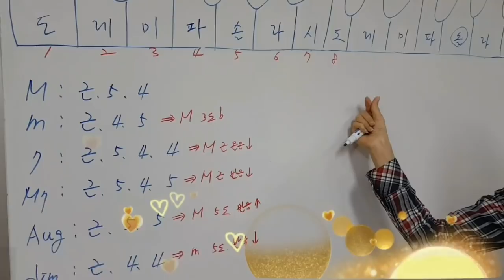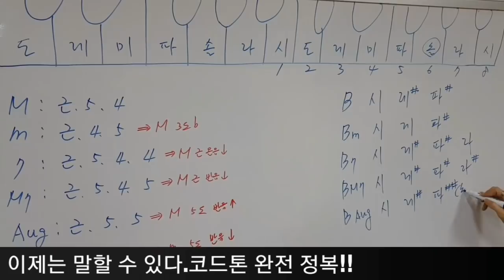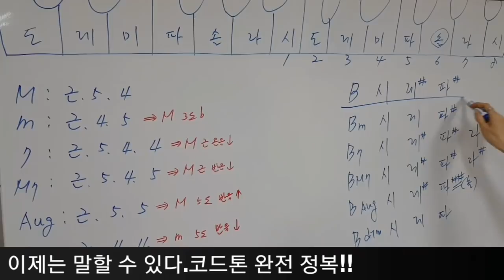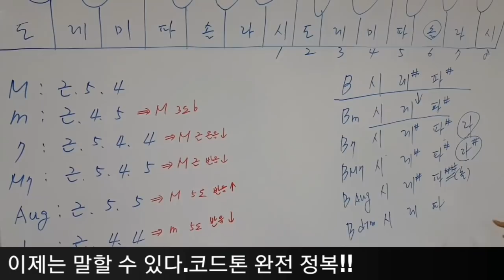기타코드이론 10. 떠 먹여주는 해돌이 코드이론. 코드톤 완전정복하기2.(M,m,7,M7,Aug,Dim코드톤)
코드톤 이제는 말할 수 있다.이제 M코드톤만 알면 M,m,7,M7,Aug,Dim 코드톤까지 쉽게 알수 있습니다.

M(메이저). 근,5,4(135도)
m(마이너). 근,4,5
     -M(메이저)코드톤에서 3도만 반음 내려줌
7(세븐). 근,5,4,4(1357도)
     - M(메이저)코드톤에
      근음에서 온음 내린음(단7도) 추가
M7(메이저세븐). 근,5,4,5
      근음에서 반음 내린음(장7도) 추가
Aug(어그먼트). 근,5,5
     -M(메이저)코드톤에서 5도만 반음 올려줌
Dim(디미니쉬). 근,4,4
     -m(마이너)코드톤에서 5도만 반음 내려줌